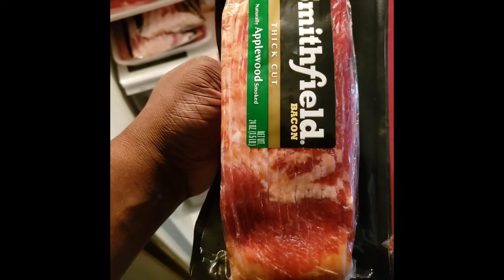Going Out During Quarantine 😷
Hey youtube Yes I had to leave out my house to go the food and other essentials.. Didn't want to but had to lol  hope everyone is being safe and washing your hands especially from coming outside..